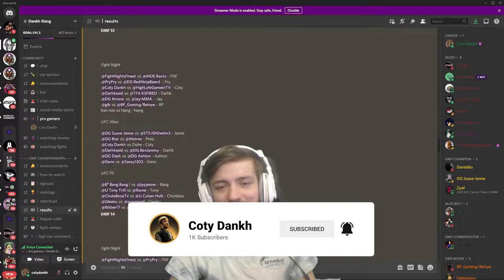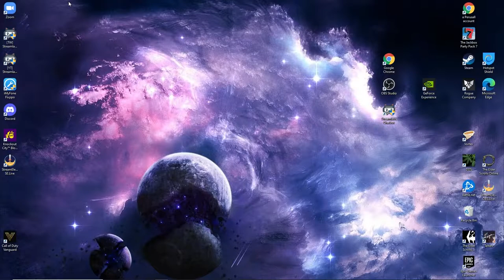DMF Championship 13 | Suave Jamie vs Showtime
Today we held the 13th DMF Championship. Fight Nights Finest defends his DMF Boxing Championship against Rackz and Suave Jamie defends his DMF MMA Championship against Showtime and many other great fights on the card. Congrats to everyone who fought! Hope you enjoy the fights!

0:00 Intro
0:42 DG Dash vs DG Ashton
7:14 Scorpion vs Gleeko
10:08 Sassy Gameboy vs Geno
13:32 DG BenJammy vs Darhkseid
24:16 TFA Nang vs Ken Ken
38:33 Chute Box vs U Cuban Hulk
50:08 Lunar vs GameBender
56:30 U Tony vs Rome (Zeus)
1:04:54 DG Arione vs TS Jay MMA
1:14:41 Coty Dankh vs Ziohe
1:20:55 Bang Bang vs Jay Jeezer
1:27:01 Presi vs Blur
1:42:25 Coty Dankh vs High Life
1:57:42 TS Pryoxis vs DG RedNinjaBeard
2:15:37 TS FightNightsFinest vs Rackz
2:39:27 DG Suave Jamie vs JayCee

Make sure you're subbed with notifications on because I have alot more content on the way. UFC 4, Fight Night, UFC Betting Breakdowns, and more.

Show JayMMA some love for helping me make this video!